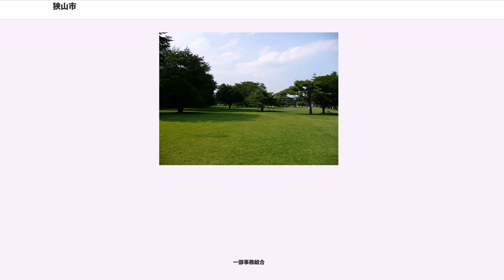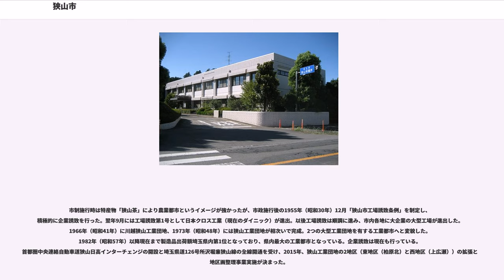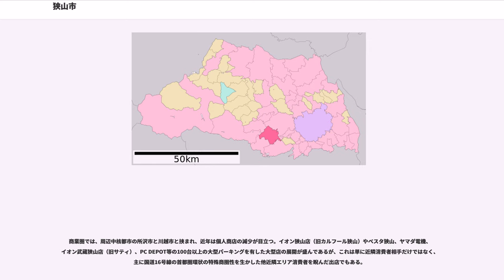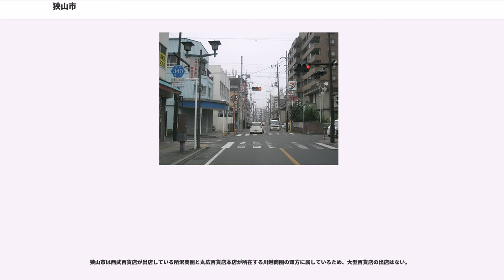狭山市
狭山市（さやまし）は、埼玉県南西部に位置する市。人口約15万人。久喜市に次ぐ県内12位。

市域を西武鉄道の二路線が通る。1960年代以降東京郊外のベッドタウンとなり人口が急増した。近年では高度成長期に移り住んできた市民の高齢化（少子高齢化）が進む一方で、新規転入者は減少している。都心回帰現象の影響が大きい。2005年国勢調査では鳥取県を上回る社会人口減少率を記録した。2012年、西武新宿線狭山市駅西口地区再開発整備事業が完了した。航空自衛隊の入間基地は市役所の南に位置し、9割が狭山市域にある（1割は入間市域）。

市域の南西（入間・飯能方面）から北東（川越方面）にかけて一級河川の入間川が流れる。流域は沖積層の低地帯が広がっている。市の中心となる地域にも入間川という住所（旧入間川町の名残り）がついており、この川は街のシンボルにもなっている。

入間川両岸には河岸段丘が形成されており、右岸は武蔵野台地、左岸は入間台地と呼ばれる台地からなっており、狭山市はその二つの台地上に属する。どちらの台地も洪積層からなり、比較的平坦である。

市街地は、おもに国道16号と西武新宿線を軸として形成されている。市名の由来である「狭山茶」の茶畑は、入曽・堀兼地区に多い（なお、市名の由来ではあるものの、隣の入間市の方が生産量は多い）。また、奥富地区には田圃も多く見られる。

周りに遮蔽物が少ないようなところでは、北方に日光・那須、西方に秩父の各連山、西南方には、はるかに富士山を遠望することができる。

隣接している自治体は、川越市、所沢市、入間市、飯能市、日高市。

気候は温暖湿潤であるが、同じ県内西部の秩父や鳩山ほどではないものの県南東部（さいたま市など）よりも内陸性の特徴を持ち、最高気温は39.0℃、最低気温は－5.3℃と寒暖差が大きい。年間平均気温は15.2℃で、夏季は高温多湿、冬季は低温乾燥の傾向にある。また、年間総雨量は1260mmである。

狭山丘陵及び市内の特産物「狭山茶」に由来する。狭山市域に狭山丘陵は含まれていない。

「狭山」という地名の由来自体は判然としない。江戸時代後期に編纂された『新編武蔵風土記稿』では狭山丘陵そのものを「狭山」と称しており、「狭山」という表現を地域呼称ではなく山の名称の如く用いている。

この構想は、かつての入間川町と豊岡町の合併構想にまで遡るものである。戦後の昭和の大合併が進展していた時期には現在の狭山市・入間市域に所在した町村全部を一つの市にまとめるという合併構想があり、埼玉県も推進していた。またこれとは別に、江戸時代の武蔵野の新田開発によって開墾されたという共通の歴史を持ち、いずれも不老川流域にあたる入間村、堀兼村、宮寺村（現在は入間市）、藤沢村（現在は入間市）の4村が「農業都市」として合併し、将来的には共に境を接する所沢市（隣接地域は同じく共通の歴史を持つ三富新田にあたる）への編入をも計画するという動きも見られた。しかし西武鉄道路線やバス路線・道路など交通事情との関わりもあり、結局関係が最も深かった町村がまとまって現在の形に落ち着き、狭山市市政施行後は合併構想が提起されることは少なくなっていた。しかし平成の大合併の流れを受け、2000年頃から入間市との合併が協議され、2006年1月1日に合併の予定となった（新市名は「狭山市」）。しかし2005年1月30日に行われた住民投票で合併反対が多数となり、一方の入間市でも住民へのアンケートで合併反対が多数となったため、合併協議会は解散した。

かつては郊外化やドーナツ化現象の影響で人口が増加傾向にあったが、都心回帰の影響を受けて1995年をピークに微減傾向にある。

狭山市では、一部の区域で住居表示に関する法律に基づく住居表示が実施されている。住居表示実施前の町名等欄で下線がある町名はその全部、それ以外はその一部であり、町名の末尾に数字がある場合には丁目を表す。

2009年4月1日、合併前の旧村名「入間村」に由来する名称「入間地区」より改めた。入間市との混同を避けるとともに、駅名とあわせ分かりやすくするため。以前から仲川市長が改称を提起しており、2008年には狭山市入間地区自治会連合会から要望書の提出もあった。市側の改称を受け、民間でも改称の動きが広がり、JAいるま野農業協同組合入間支店が2009年12月、村政時代以来の「入間農協」に由来する支店名を改め、「入曽支店」に名称変更している。2011年3月には狭山市立入間小学校が閉校となり、以後入曽地区内で村政以来の「入間...